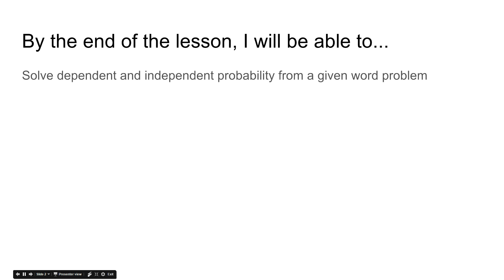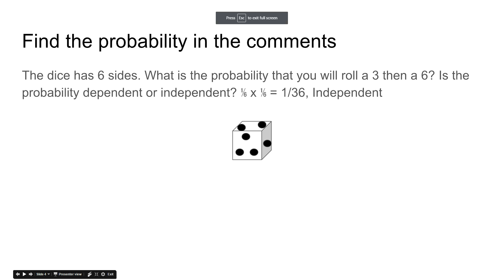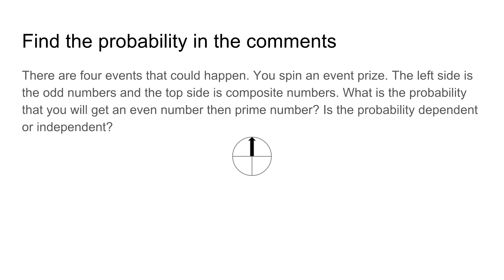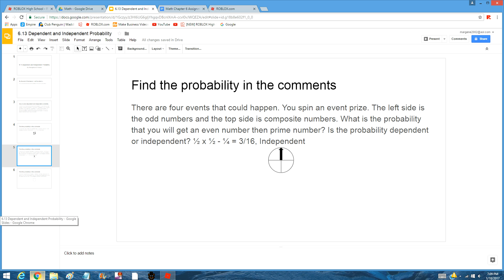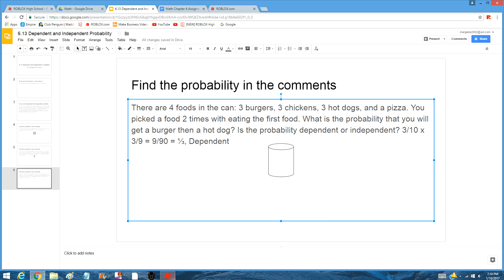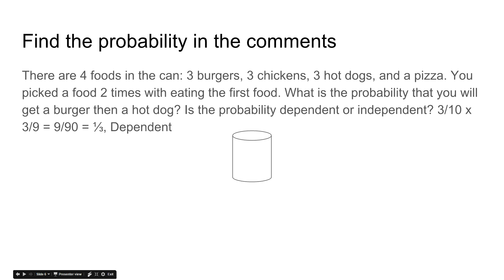6.13 Dependent and Independent Probability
To take notes, you must solve the math problems I give you in the comments. If you need extra time taking notes, pause the video.